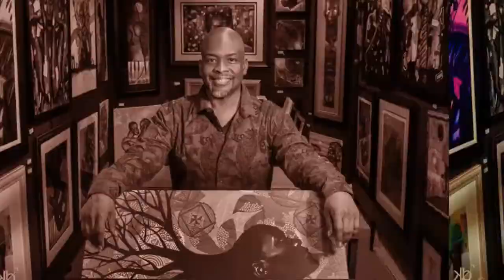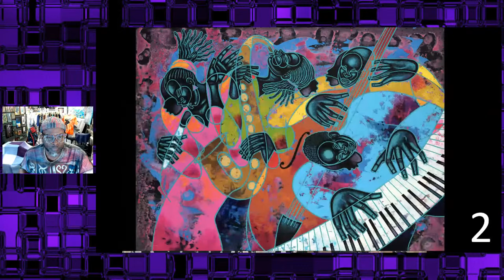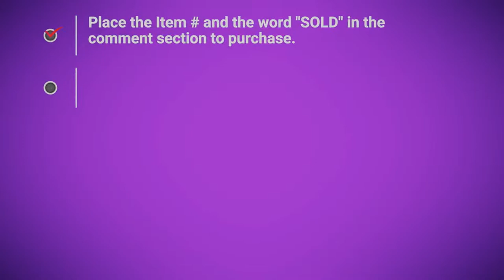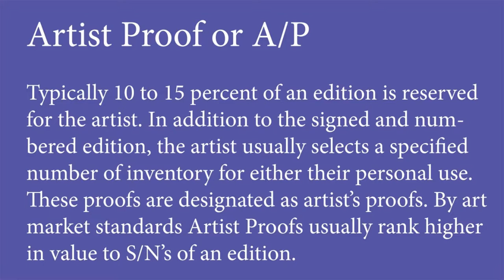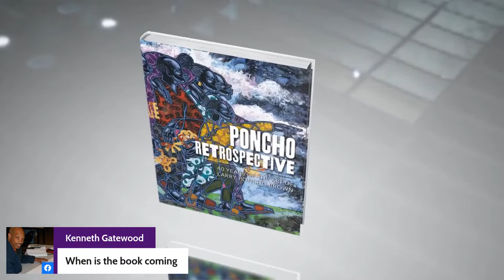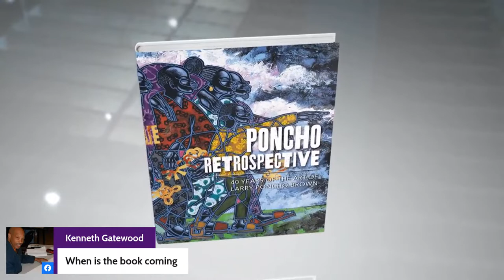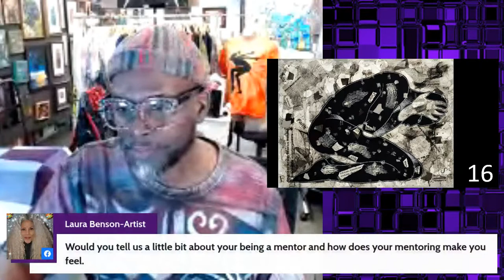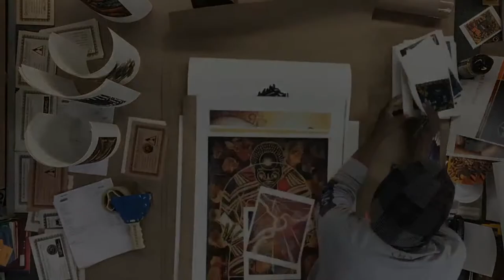Ponchothon on FB Live #64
Join us for Ponchothon on FB Live #64 Wednesday, March 23, 2021 at 7 pm (EST) Come hang out at the studio! Get comfortable and grab a glass of wine... and have a good time from the comfort of your own home. PLEASE SHARE